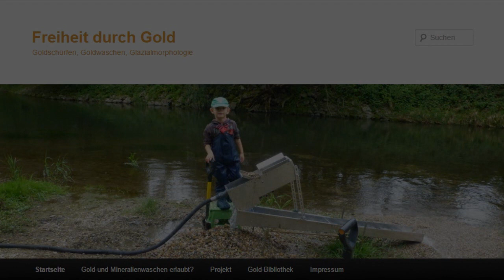Goldwaschen mit dem Highbanker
⚒ Filmed on a ➭ Panasonic Lumix FZ 1000
⚒ Edited on ➭ Sony Movie Platinum Suite 13

⚒ Goldwaschen erlaubt?

⚒ Chatregeln
• keine Beleidigungen
• kein Spam
• Spoiler verboten
• kein Rassismus, kein Sexismus, keine Diskriminierung

⚒ ÜBER MICH
Angefangen von der Goldprospektion bis zum Goldwaschen, von der Geologie bis zur Glazial-Geologie. Es geht überhaupt nicht um Goldmengen, sondern um die Herausforderung, dem Wissen, die Erkenntnis. Es ist ein Hobby, neben meiner täglichen Arbeit, neben meiner Familie, neben dem Alltag in Deutschland.
Ich war schon in der Zeitung, im Radio, im Fernsehen – aber das alles ist nichts gegenüber der wunderschönen Natur - der Goldnatur. Frei von der Arbeit. Frei vom Alltag. Frei von meinen täglichen Verpflichtungen, seine Lebenszeit erleben, wie man es möchte – "Freiheit durch Gold" eben.